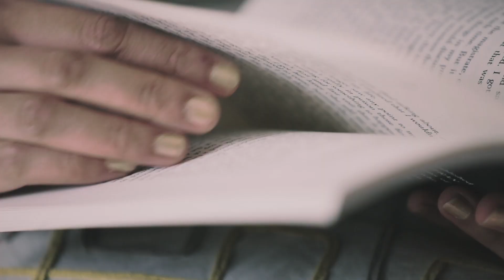Mother's Day 2018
She does a zillion things every day to make you feel younger and alive. This Mother's Day, remind her of the child in her. This Mother's Day, just LetHerBe.